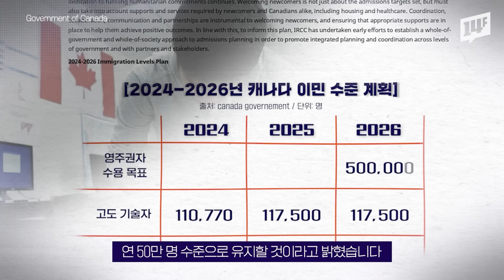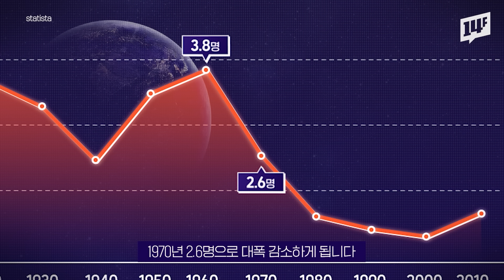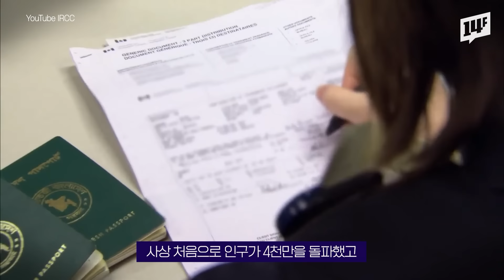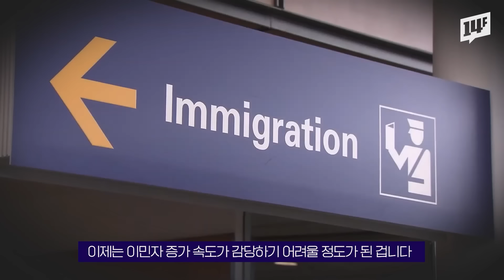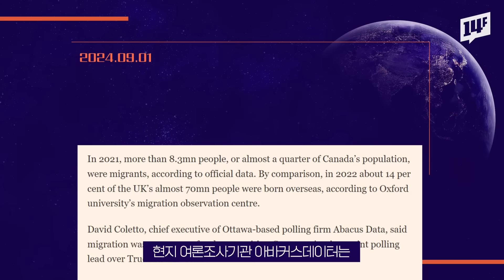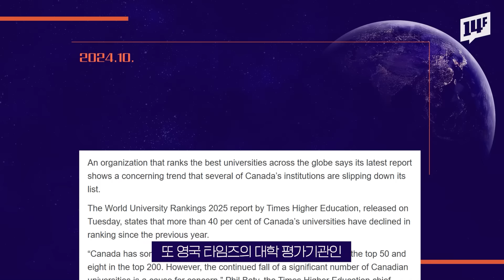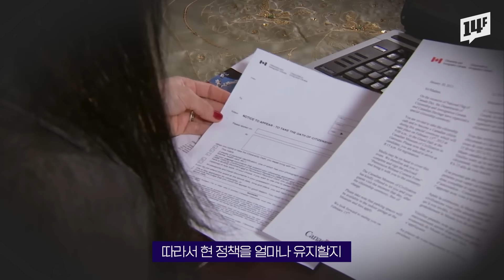캐나다인 61% “이민자 줄여야 해” 세계에서 이민자에게 제일 관대했던 캐나다가 변심한 이유 / 14F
세계에서 이민자에게 가장 관대한 나라로 평가받는 캐나다. 실제 통계에 따르면 캐나다인 4명 중 한 명이 이민자 출신일 정도입니다. 그런데 이제는 이런 수식어도 옛말이 될 수도 있을 것 같은데요. 최근 캐나다 정부가 이민자를 감축하려는 행보를 보이고 있기 때문입니다. 그렇다면 캐나다는 왜 최근 이민자를 줄이려는 걸까요?